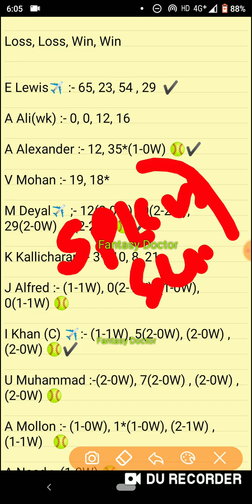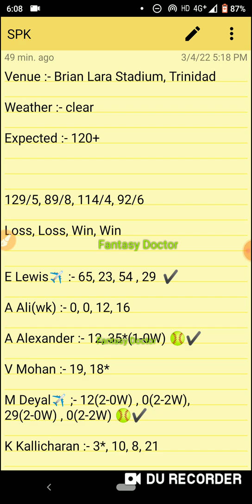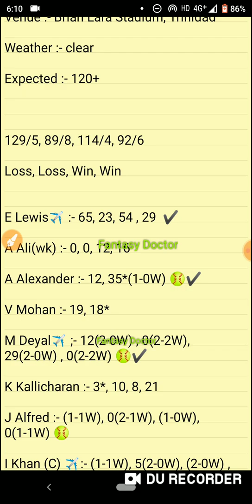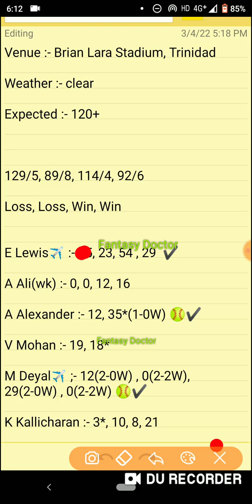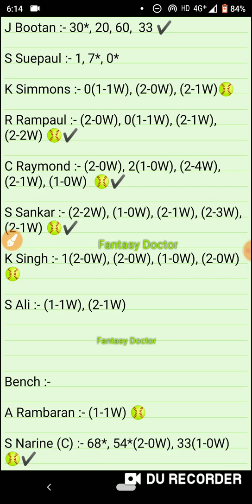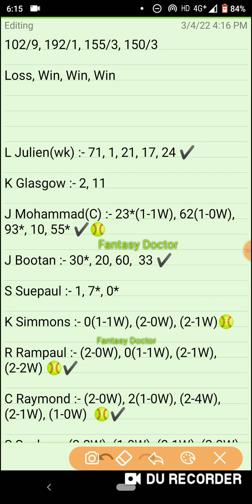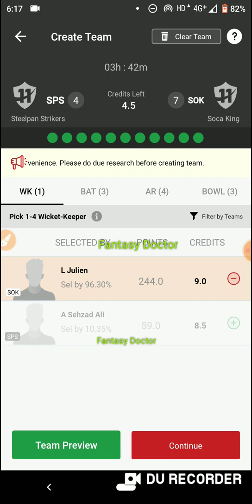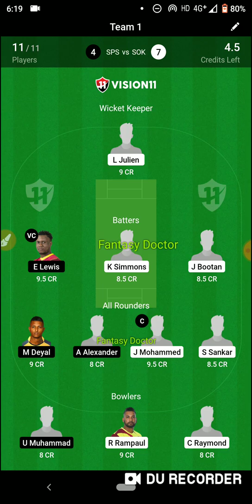Spk vs Sck, Spk vs Sck Dream11 Team, SPK vs SCK, Spk vs Sck Prediction, sck vs spk, sls vs bld, gl